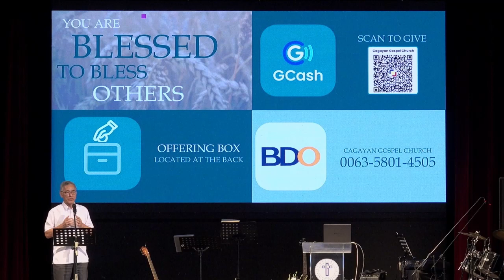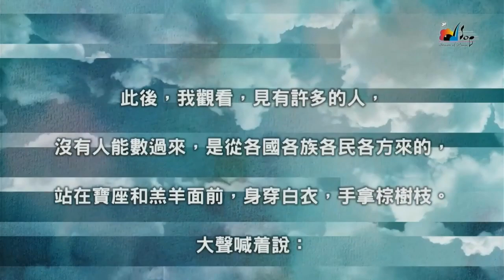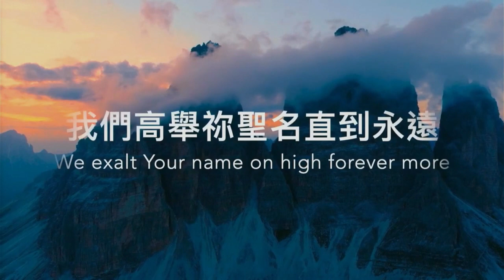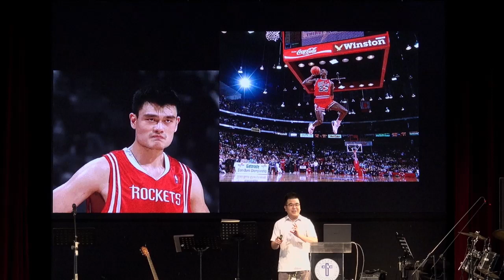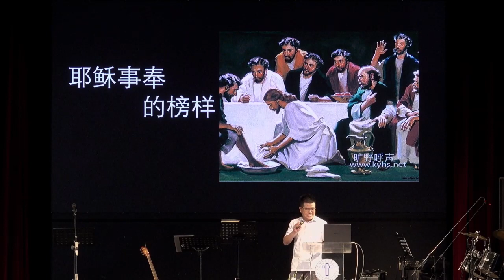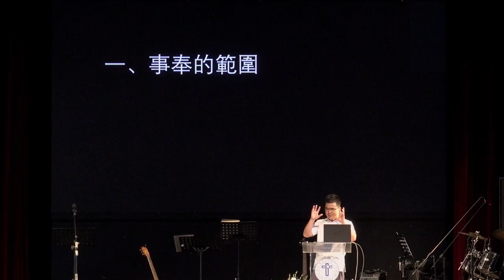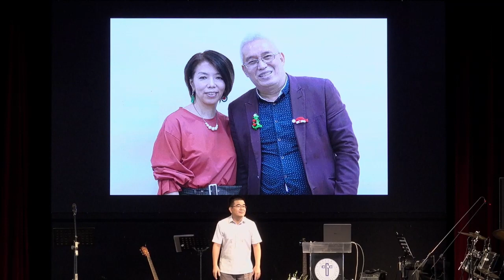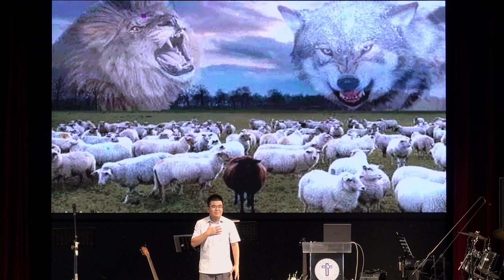2023年8月13日 CGC中文主日崇拜 事奉的榜樣